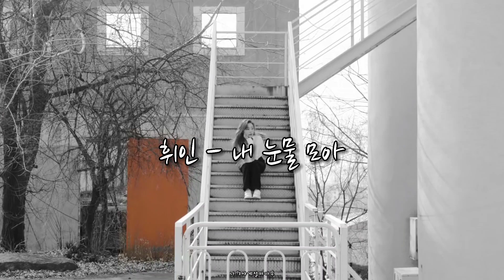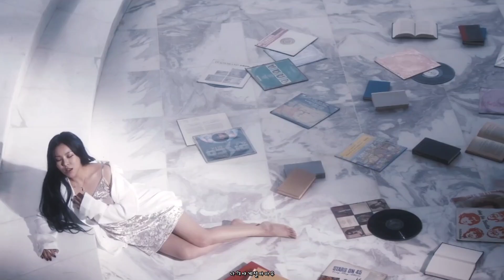[MV] 마마무 휘인 (Whee In) - 내 눈물 모아 (With My Tears) 슬기로운 의사생활 ost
재업로드× 로고크롭×

이번주 슬의생 휘인님 오스트나온 장면보셨나요?
흐헣.. 들을때마다 슬퍼요 오열ㅠ
울휘인님 음색 국보입니다 노래해줘서 감사해요♥️